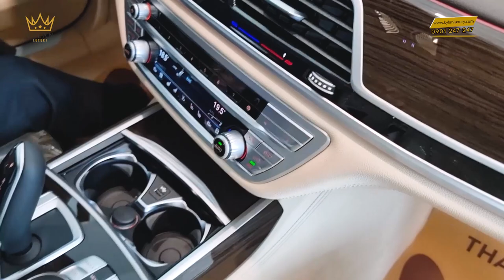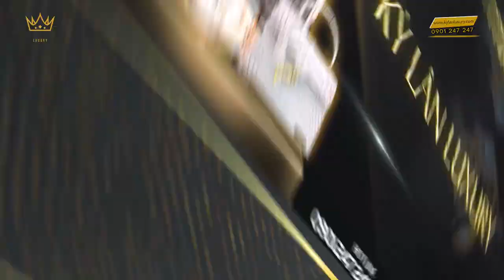REVIEW XE BMW | XE BMW 7 SERIES GẦN 5 TỶ CÓ GÌ BÊN TRONG ?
BMW 7 Series – Dòng xe ưu việt luôn được cộng đồng yêu xe ưu ái mệnh danh là “chuyên cơ mặt đất”. Xe luôn luôn khiến khách hàng mê mẩn và thích thú bởi những tính năng vượt trội, từ thiết kế nam tính, khả năng vận hành ấn tượng cho đến một khoang nội thất tiện nghi với những trang bị đầy đủ nhất.